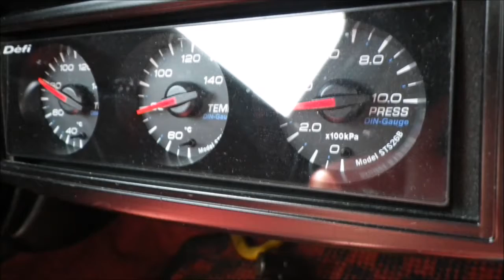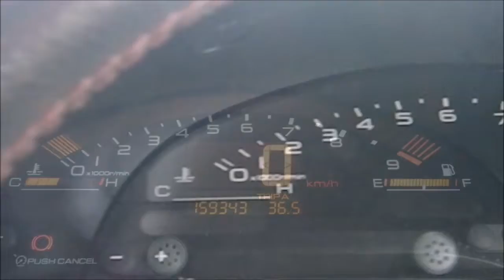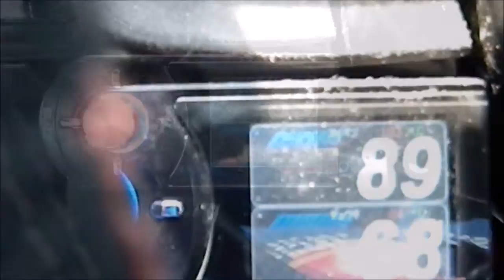S2000車内（HONDA-AP1）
S2000車内（HONDA-AP1）の映像です。

ap1 716
ap1 714
ap1 s2000
ap1 中古
ap1 712
ap1 ap2
ap1 ap2 違い
ap1 716 評価
ap1 ap2 比較
ap1 タイトリスト